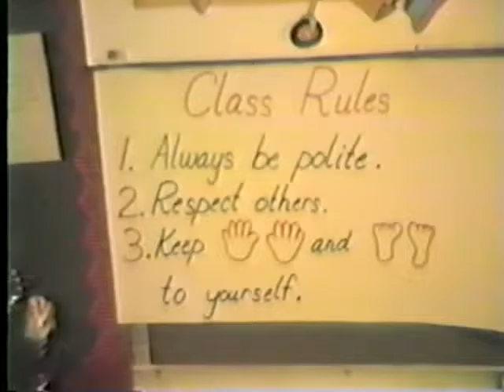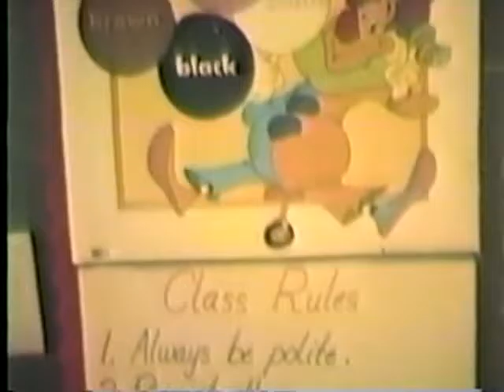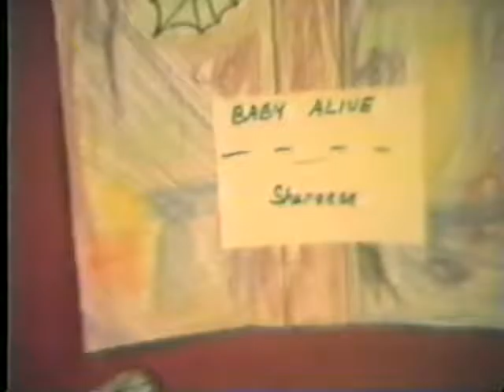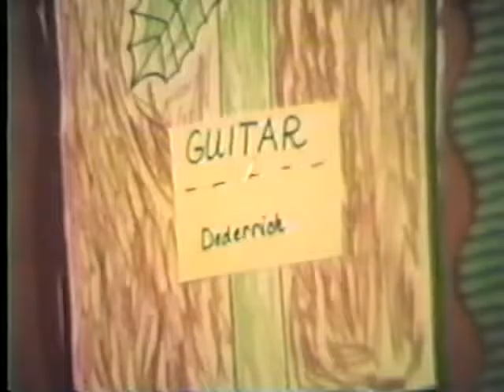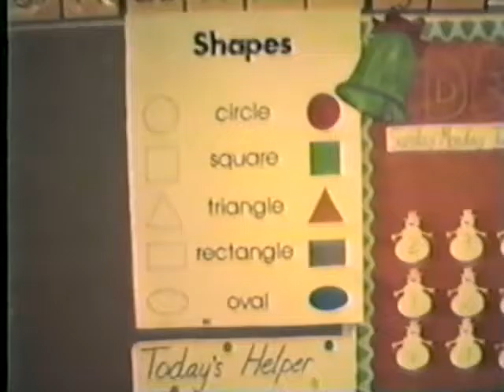Nicks Class 2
Nick in school #2 at Christmas party.